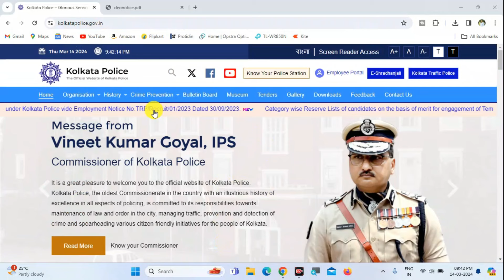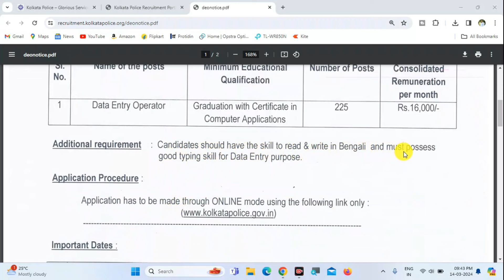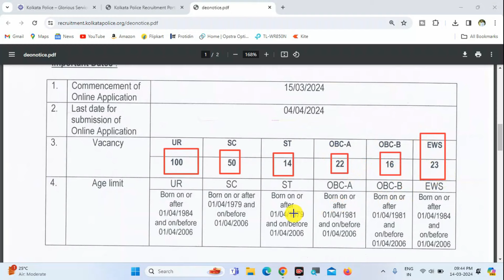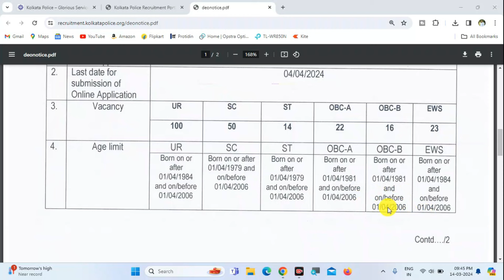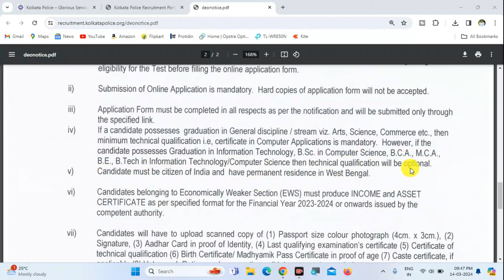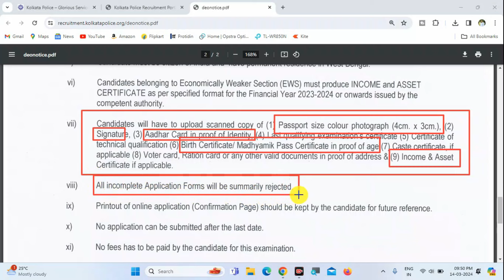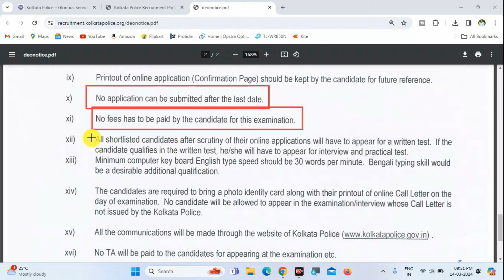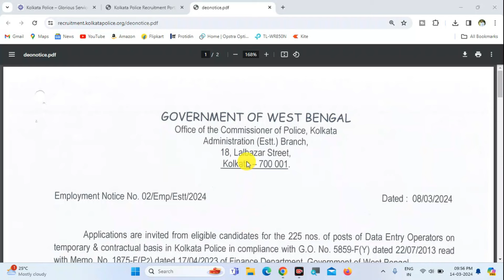Data Entry Operator (DEO) New Update 2024 | Kolkata Police DEO Notification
Description:

The Kolkata Police is hiring 225 Data Entry Operators on a temporary and contractual basis.

Here's a quick breakdown of the job requirements and eligibility:

Educational Qualification: Graduation with Certificate in Computer Applications
Age Limit: 18-40 years (relaxation for reserved categories)
Skillset: Bengali typing and reading skills, good data entry skills
Salary: Rs. 16,000 per month
How to Apply:

Applications can only be submitted online through the Kolkata Police between March 15, 2024 and April 4, 2024.

Additional Information:

The video can mention that the vacancy is for 225 posts and reservation is applicable for SC, ST, OBC-A, OBC-B & EWS candidates.
Job Responsibilities:

Entering data into various police databases
Maintaining and updating police records
Preparing reports and summaries
Data verification and cross-checking
Selection Process:

You can mention if there will be a written test or a typing test. If the selection process involves an interview, you can give tips for preparing for it.

Benefits (Optional):

If the job posting mentions any benefits like medical insurance or provident fund, you can mention them here.

Keywords- 254 data entry operator recruitment online 2024
254 data entry operator job online
254 what is data entry operator
2024 bsk recruitment 3
2024 west bengal online apply bsk recruitment
2024 food department data entry recruitment
2024 land department data entry recruitment
2024 254 Data Entry Job Vacancies
2024 254 Computer Operator Data Entry Job
Openings 254 Part Time Data Entry Job Openings